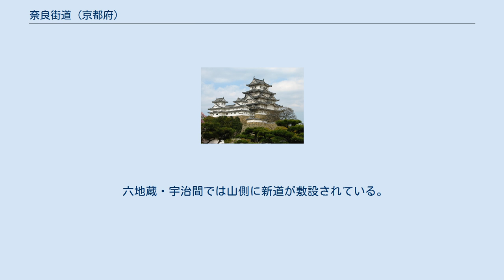奈良街道 (京都府)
奈良街道（ならかいどう）は、奈良（大和国）へと至る街道の汎称であり、京都府（山城国）内においては、歴史的経緯からいくつかの経路が存在する。
なお、京都から伏見を経て奈良へ至る街道は、「大和街道」とも呼ばれる。
奈良側からは「京街道」ともいうが、大和国（奈良県）内の道のりが短いこともあり一般的ではない。
 原形は北陸道から平城京に向かう古代官道（逢坂関を越えてから山科盆地を南に下ったあと、宇治川右岸を上り宇治を経由して奈良へ）。
平安京遷都後も奈良へ向かう際は巨椋池を避け、深草大亀谷～六地蔵～宇治経由の道（現在のJR奈良線とほぼ並行）がとられた。
 秀吉の伏見城築城によって宇治川が改修され、伏見から対岸の向島に渡り、小倉堤上の道を抜ける街道が整備され、大和街道と呼ばれるようになった。
 その後昭和初期に巨椋池が干拓され、観月橋から巨椋池の二の丸池であったところを国道が通され、京都と奈良の幹線道路の役割を担うようになった。
 近年では、京都と奈良をつなぐ国道24号に奈良街道という愛称が付されている。
 奈良街道と大和街道は、いずれも奈良（大和国）に向かう街道を指す名称であるが、京都府内では、この「奈良街道」と「大和街道」は違いを持ちながら使われている。
 明治時代の京都府令によると、京都から伏見街道（後に京都・伏見間の経路は竹田街道に変わる）を通り、伏見を経て、巨椋池の小倉堤上を通り、木津川を泉大橋で渡り大和国境に至る道を大和街道、深草の墨染交差点から伏見街道と分岐し、大亀谷を通り八科峠を越え六地蔵に至り、宇治川右岸を通り宇治を経て大久保で大和街道と合流、相楽郡棚倉村（現在の木津川市）で大和街道と分岐し木津川を渡り相楽村を経て大和国境に至る道を郡山街道としている。
 後に、東海道の髭茶屋追分から山科盆地を南下し六地蔵に至り、そこから宇治川右岸を通って伏見観月橋で大和街道と合流する道を奈良街道として加えている。
 現在では京都・奈良間の街道を指す汎称として「奈良街道」という呼称が用いられるが、小倉堤上に築かれたバイパス部分を指して言う場合は、かつての呼称からもっぱら「大和街道」と呼ばれる。
また、奈良街道という名称は京都と奈良をつなぐ幹線道路の愛称として現役の幹線道路にも用いられているが、大和街道は歴史的な旧道を示すものとしての認識が強い。
 なお、京都中心部と奈良をつなぐ幹線道路である国道24号に対して、現在奈良街道という愛称が与えられているが、京都市内（京都・伏見間）では、奈良街道という名称はほとんど用いられない。
これはその経路にある伏見は、奈良方面だけでなくかつては大阪方面への陸路・水路の玄関口でもあったこと、また、現在の国道24号の経路は竹田街道という名称が根付いているためである。
京都市内には山科盆地内に奈良街道という愛称を持つ道路があり混同を避けるためともいえよう。
 以下が京都府内で奈良街道・大和街道と呼ばれる。
 伏見から豊後橋（現在の観月橋）で宇治川を渡り、巨椋池（二の丸池と大池の間）に築かれた小倉堤の堤上を進み、西目川、槇島を経て、小倉からは直線的に南下して大久保で宇治からの道と合流し、奈良へと続く。
 明治時代には、京都から伏見街道（後に竹田街道）を経て伏見までの区間もあわせ、奈良県境までが大和街道と位置付けられた。
 現在は、京都・奈良間をつなぐ街道として「奈良街道」、あるいは、京都・奈良間をつなぐかつての幹線道路として「旧奈良街道」と呼ばれることもあるが、観月橋から大久保までの区間は、江戸時代から明治時代に掛けての呼称である「大和街道」と言われることが多い。
 小倉堤は巨椋池干拓とその後の宅地開発に際し切り崩されたが、西目川や槇島で一部地盤が高くなっている部分が残されている。
 東海道の髭茶屋追分で三条大橋への道と分かれ南西へ進み、大宅、小野、醍醐を経て、六地蔵に達する。
明治時代には、前記区間と六地蔵から宇治川右岸を下り観月橋までを含めた区間が「奈良街道」と位置付けられた。
 大宅より南では直線上に新道が敷設されており、現在はこちらが「奈良街道」、旧道部が「旧奈良街道」と称される。
 髭茶屋追分から小野付近までは、大坂へと向かうかつての東海道延長部（東海道五十七次）の一部でもある。
東海道は、小野付近で分岐し勧修寺、大岩街道を経て伏見へと続く。
 六地蔵（あるいは西の観月橋付近）から木幡、宇治を経て、宇治橋を渡り、大久保で小倉堤...